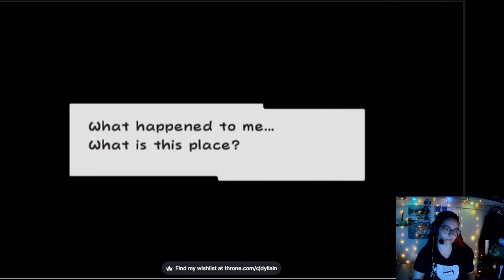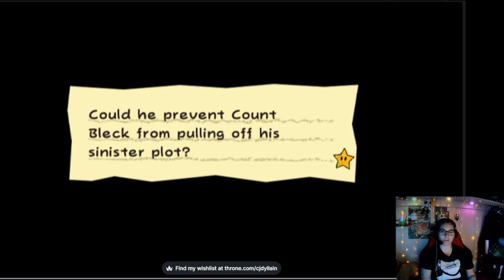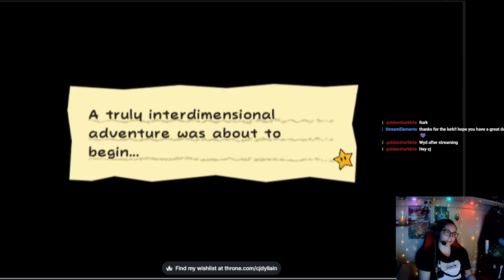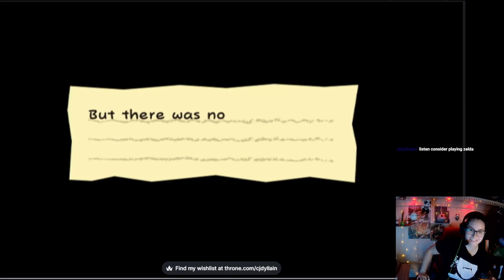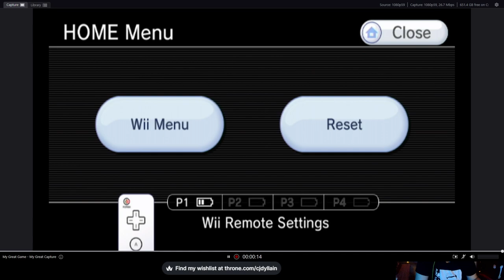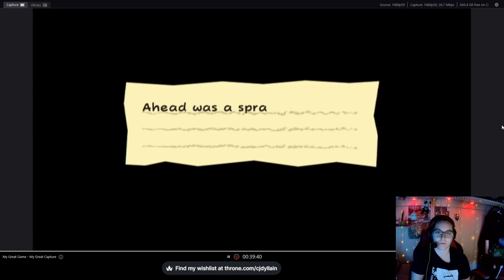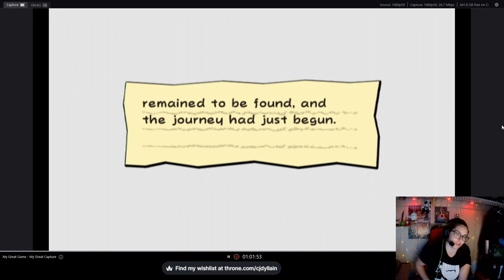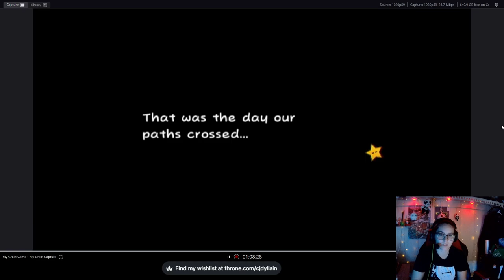Super Paper Mario Wii Part 1!